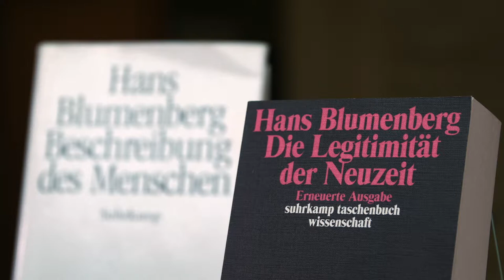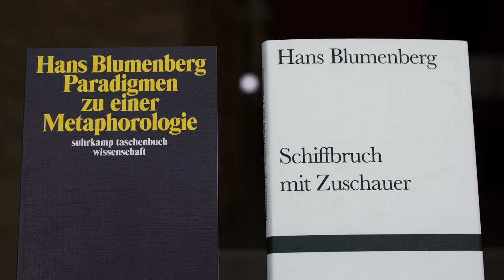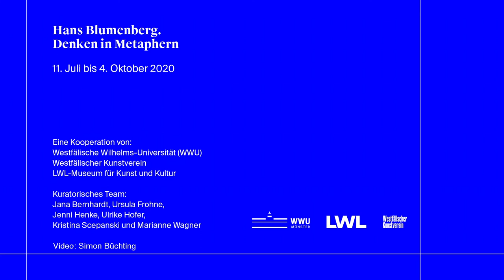Till Julian Huss im Gespräch | „Hans Blumenberg. Denken in Metaphern“ (3/4)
Anlässlich des 100. Geburtstags des Philosophen Hans Blumenberg kooperieren die Westfälische Wilhelms-Universität, der Westfälische Kunstverein und das LWL-Museum für Kunst und Kultur, indem die drei Institutionen mit der Ausstellung „Hans Blumenberg. Denken in Metaphern“ (bis 4.10.) ein Netz spannen, das von Blumenbergs Schriften und seiner Rezeption in der Kunst ausgeht. Nachgedacht wird über Bilder, die sich der Mensch für sein Dasein in der Welt schafft. Im Hinblick auf aktuelle gesellschaftliche Bruchstellen wird danach gefragt, welche Funktion Bilder einnehmen und was sie leisten.

Bilder, Mythen und Metaphern dienen den Menschen als Maßstab und als Orientierung an-gesichts der Herausforderungen der Gegenwart. Diese Erkenntnis wurde zum Leitmotiv des Philosophen Blumenberg (1920–1996), der von 1970 bis zu seiner Emeritierung 1985 an der WWU als Professor für Philosophie lehrte. Durch seine radikale Erweiterung der Ideengeschichte, die ihm Bezüge zur Dichtung, Imagination und Fiktion erlaubte, trafen seine Schrif-ten auf eine breite Leserschaft, gerade auch aus den Bereichen der Bildenden Kunst, Kunstgeschichte und Literaturwissenschaft. Das 1979 veröffentlichte Buch „Schiffbruch mit Zuschauer“ fand insbesondere bei Künstlern in den 1980er Jahren eine rege und produktive Rezeption.

Das Projekt wird gefördert durch den Kulturfonds der WWU-Münster und die Sparkasse Münsterland Ost.

Video: Simon Büchting